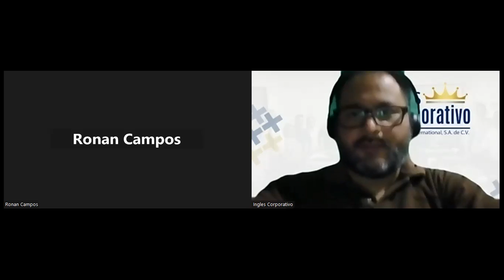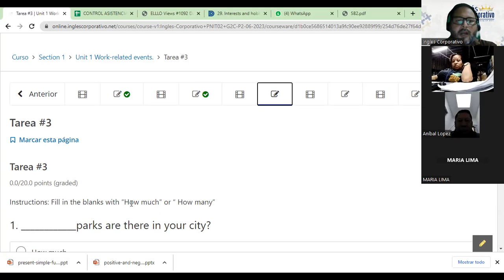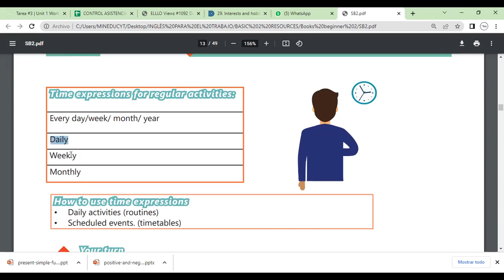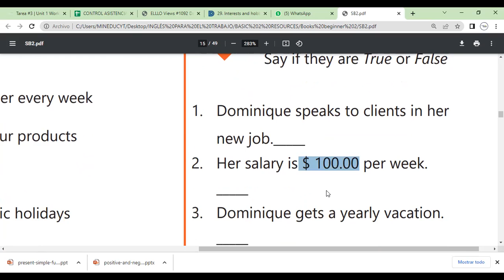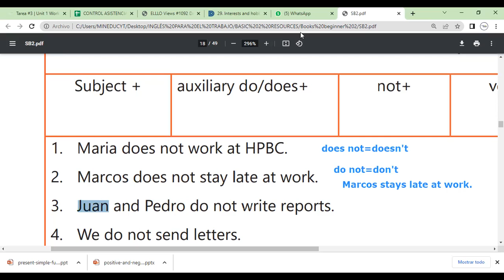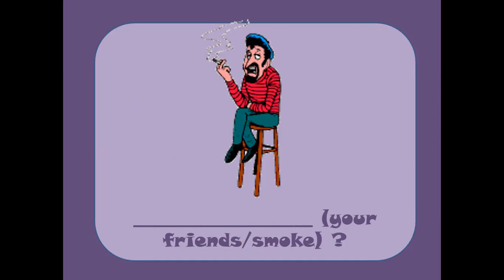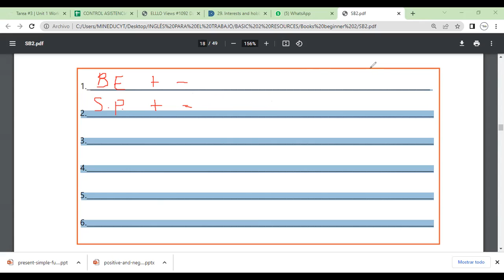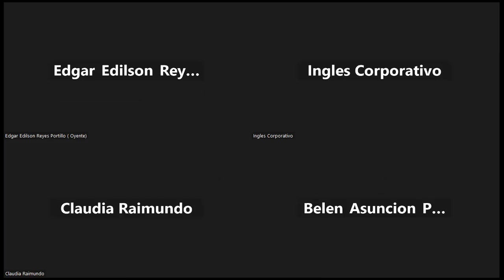Sesion 4-22-06-2023-29750-8048-0097/2023-Morales- Simple present negative statements.